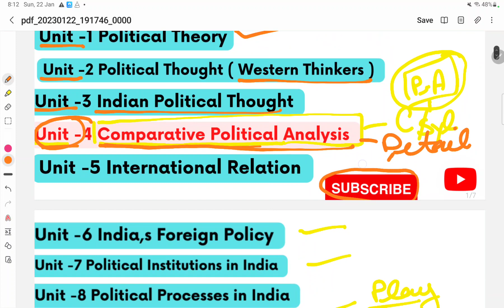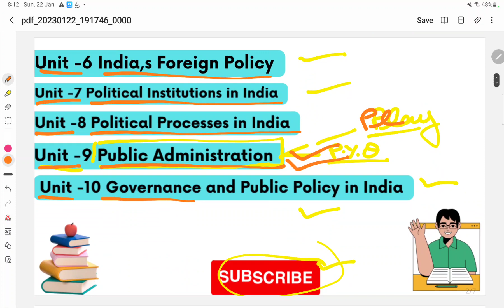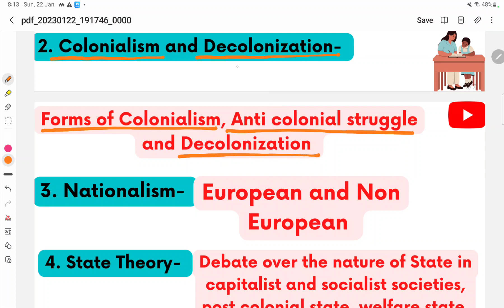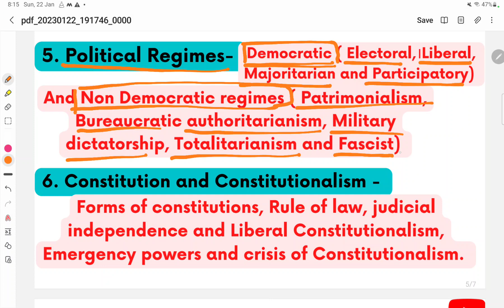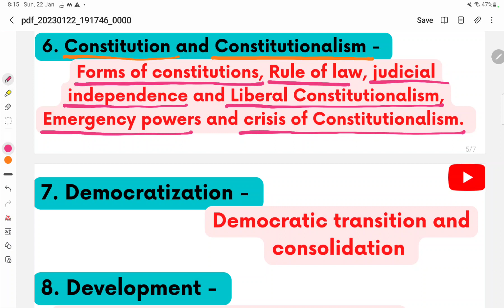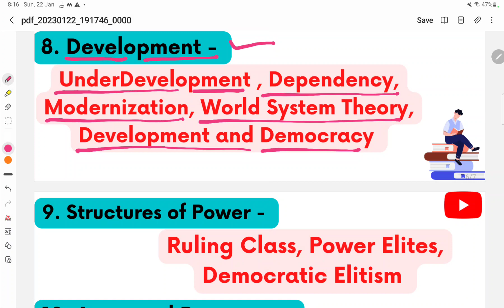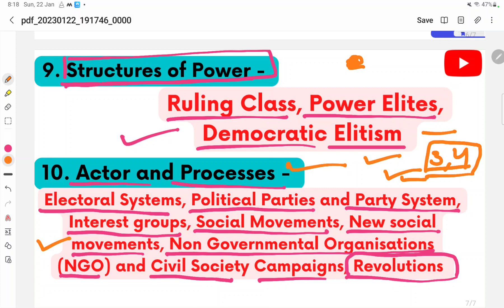Unit -4 ( Comparative Political Analysis) , Political Science For UGC NET JRF (2023) 🔥🔥 (Class -1)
for PDF join our

Unit -4 Comparative Political Analysis Crash Course For NET JRF (2023) , Political Science 🔥🔥🙏❣️😃❣️😃🙏😃🙏😃🙏😃😃❣️🙏

Data interpretation (DI) for UGC NET/JRF -2023 || आसान भाषा में DI के सवाल को समझें